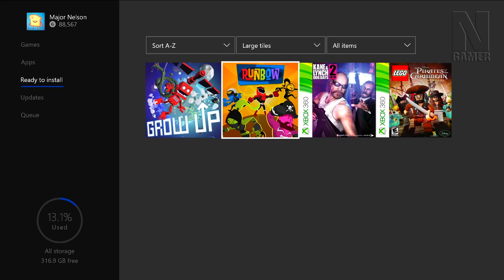Xbox Live Gold: JULHO 2017 - Kane & Lynch 2 / Grow Up e MAIS! - Noberto Gamer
Comenta ai quais jogos vão pegar! =D